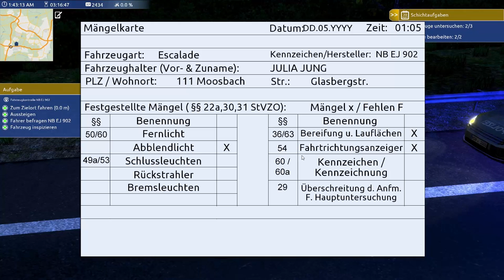Autobahnpolizei-Simulator #003 | Unsere erste Nachschicht - Kaffeepause zu Ende! | Let's Play [HD]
★Spielinformationen★

Titel: Autobahnpolizei-Simulator
Genre: Simulation
Entwickler: z-Software
Publisher: Aerosoft
Veröffentlichung: 27. Aug. 2015

Mit dem Autobahnpolizei-Simulator wird erstmalig der vielfältige und spannende Beruf der Ordnungshüter auf Autobahnen realistisch in einem Spiel dargestellt. Schlüpfen Sie in die Rolle eines Autobahnpolizisten und erleben Sie herausfordernde Blaulicht-Einsätze auf  Deutschlands schnellsten Straßen.

Auf einem Teilabschnitt von 40 km Autobahn sorgen verschiedene Einsatzszenarien für eine Vielfalt an spannenden Aufgaben. Ihre Polizeiwache, Autobahnkreuz, Rasthöfe und Parkplätze sorgen für eine realistische Kulisse.
Sichern Sie Unfallstellen mit entsprechenden Ausrüstungsgegenständen, die Sie Ihrem Fahrzeug entnehmen können und nehmen Sie die Unfälle auf. Dabei stehen Ihnen komplett ausgestattete Polizeifahrzeuge zur Verfügung. Für Dramatik sorgen zusätzliche Einsatzfahrzeuge von Rettungsdienst und Feuerwehr an der Einsatzstelle.

Nutzen Sie die „Bitte folgen“-Anzeige Ihres Streifenwagens und „winken“ Sie so zu kontrollierende Fahrzeuge aus dem fließenden Verkehr. Überprüfen Sie Fahrer auf Alkohol am Steuer oder durchsuchen Sie die Fahrzeuge auf Drogen. Auch die Kontrolle der TÜV-Plakette gehört zur Aufgabe der Autobahnpolizei, genauso wie  Befragungen der Fahrzeugführer-/innen oder das Abfragen der Daten. Für Geschwindigkeitskontrollen steht Ihnen ein Zivilfahrzeug zur Verfügung. Das Kontrollieren von Ruhezeiten der LKW-Fahrer steht ebenfalls auf Ihrem Dienstplan: Prüfen Sie, ob die Ladung der LKW ordnungsgemäß gesichert ist und der Fahrer seine Ruhezeiten einhält.
Es kann auch vorkommen, dass ein Verdächtiger sein Heil in der Flucht sucht – dann stellen Sie ihn in einer packenden Verfolgungsjagd! Realitätsnaher Funkverkehr sorgt für die richtige Atmosphäre während der Einsätze.
Abwechslung schafft ein Tag- und Nachtmodus. Spektakuläre Blaulichtfahrten bei Nacht sorgen für zusätzliche Spannung!

Frei bewegliche Kamerapositionen außerhalb des Fahrzeuges stehen Ihnen genauso zur Verfügung wie eine Sicht direkt aus dem Streifenwagen heraus.

Besitzen Sie ein Gamepad oder Lenkrad, so können Sie das Spiel komfortabel darüber steuern.
Nehmen Sie die Kelle in die Hand und werden Sie zum Hüter von Recht und Ordnung in einem der spannendsten Bereiche des Polizeialltags – auf der Autobahn!

Features:

•Ca. 40 km Autobahnstrecke
•Zwei Einsatzfahrzeuge (Streifenwagen und Zivilfahrzeug)
•Weiblicher und männlicher Spielcharakter
•Unfallaufnahme
•Sicherung von Unfallstellen
•Verfolgungsjagd auf flüchtende Verdächtige
•Herauswinken auffälliger Fahrzeuge aus dem Verkehr
•Geschwindigkeitskontrolle aus dem Zivilfahrzeug heraus, mit anschließender Kontrolle und Belehrung
•LKW: Ruhezeiten und Ladungssicherung kontrollieren
•TÜV-Aktualität überprüfen
•Einsatz bei Alkohol und Drogen am Steuer
•Missionen bei Tag und Nacht
•Fahrzeuge der Feuerwehr und des Rettungsdienstes am Einsatzort
•Realistischer Funkverkehr
Unterstützung von Gamepad und Lenkrad

★Public Relations★

• Weiterempfehlen!